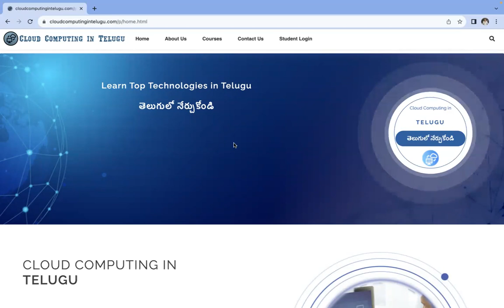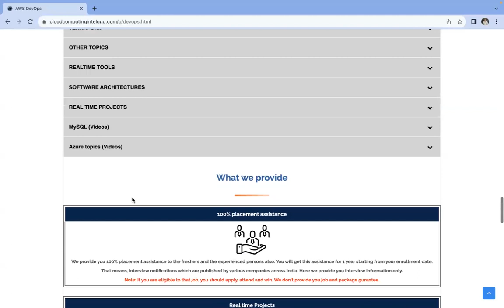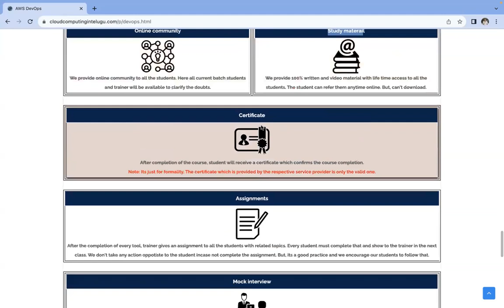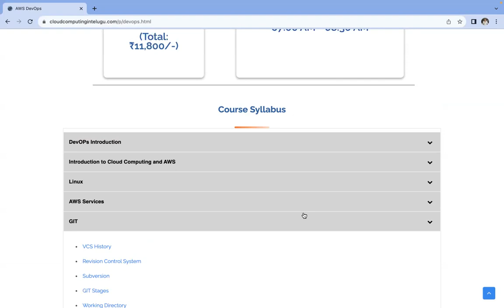AWS DevOps 28-Sept-2023 batch | Announcement#1 | Cloud Computing In Telugu | Azure | GCP